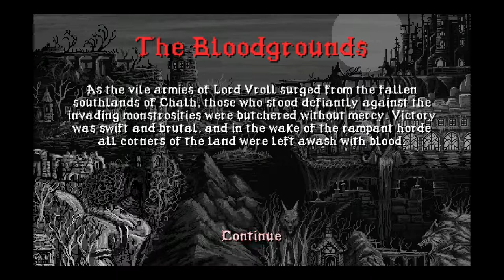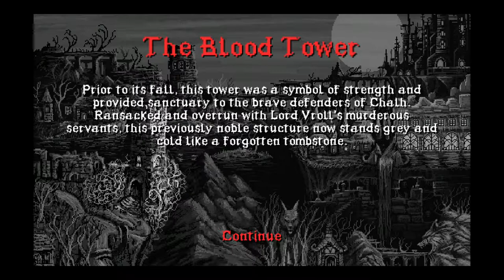PS4 SLAIN Back From Hell